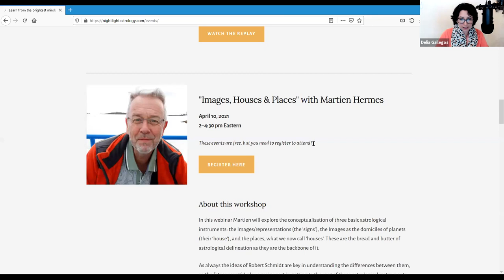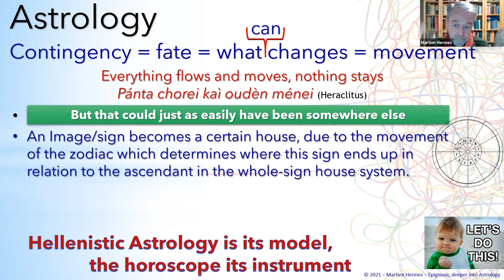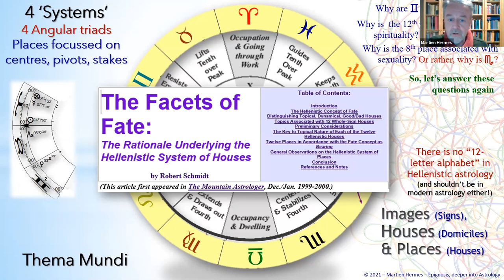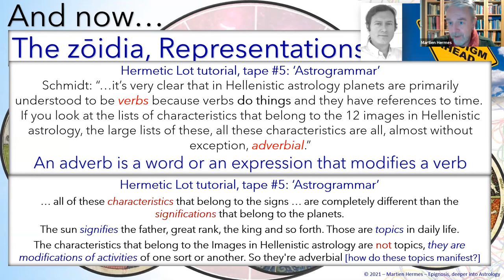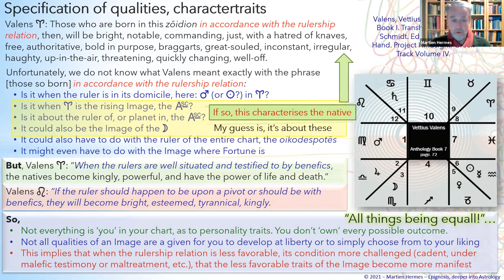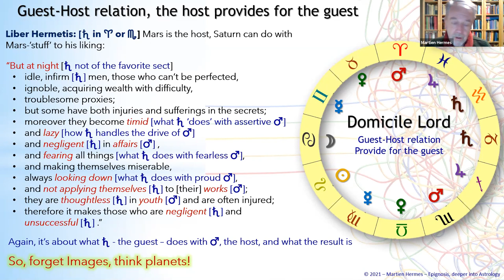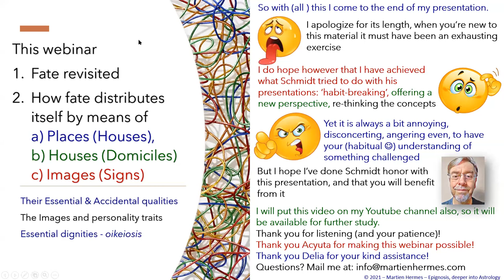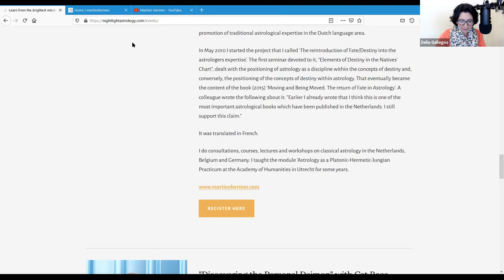Martien Hermes - Images, Houses and Places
If you have any use for these videos and would like to contribute to the growth of my channel, please feel free to contribute financially.

I want to thank everybody for contributions, be it financially, with kind words, comments, questions and the like.

Hi all
In my second talk in the Nightlight Astrology Speakers Series I explore the conceptualization of three basic astrological instruments: the Images/representations (the ‘signs’), the Images as the domiciles of planets (their ‘house’), and the places, what we now call ‘houses’.

These are the bread and butter of astrological delineation as they are the backbone of it.

As always the ideas of Robert Schmidt are key in understanding the differences between them, so the fateconcept(s) play a major part in getting to the root of these astrological instruments.

I present the Images as being fated by the places they represent as their due. Each one of us has a different ascendant, and with whole-sign-houses this means that each Image gets appointed a specific place in the circle of 12.

This then is strongly connected to...
• The domiciles of the planets. These will be viewed as a principle of oikeiosis, the familiarization concept.
• The places will be viewed form the concept of angular triads.
• These underlying conceptualizations will help differentiate their specific role in delineation.